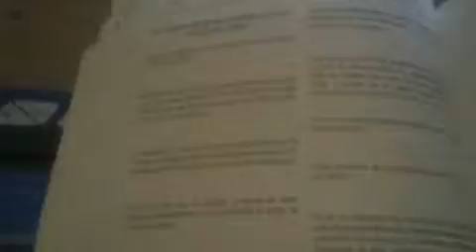Poema - Ganate 1500 Dogecoins, Bitcoins y dolares solo registra tu email y mina en la nube